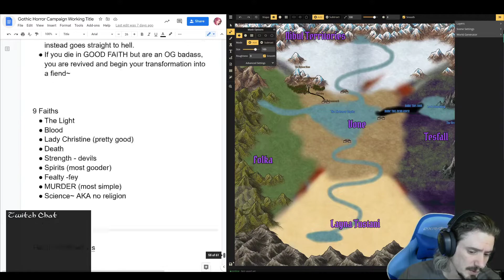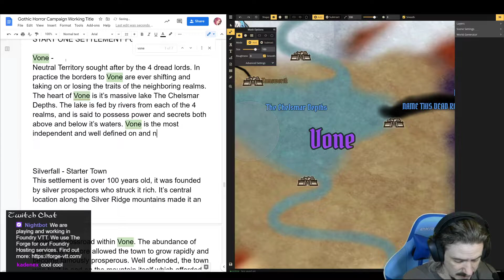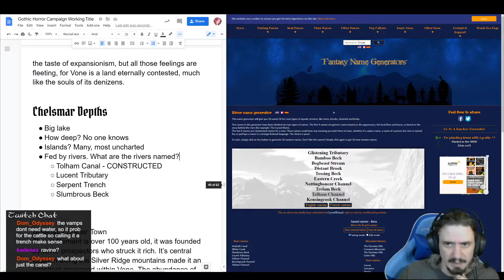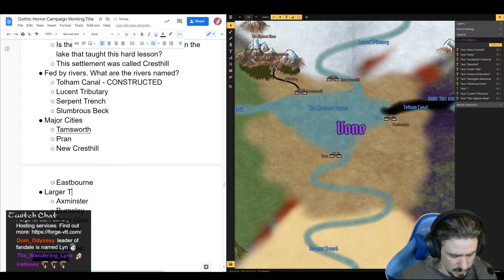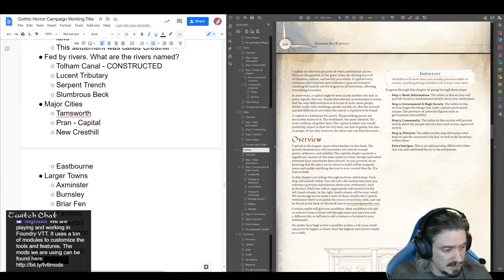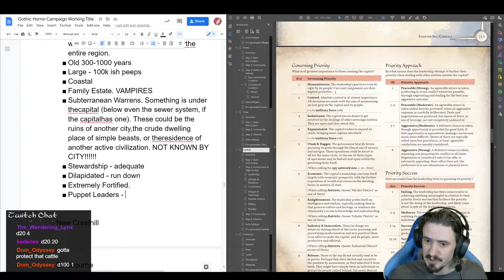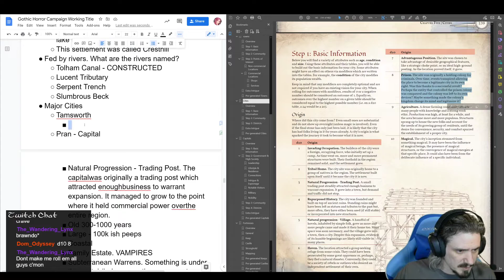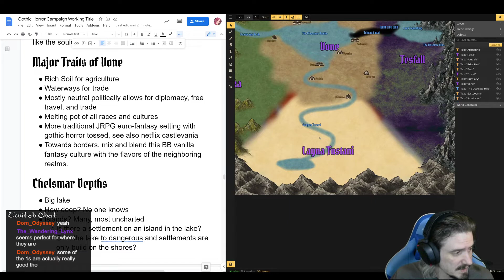Gothic Homebrew World Building - 10 - Vone, The Heartland - 5e D&D - Giffyglyphs - Domains of Dread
During this stream, we grabbed our Spectacular Settlements book and begins fleshing out the capital of Vone and defining how this central region anchors and connects the entire world together.

In this series, we will be exploring homebrew world development. A custom setting, unique races, subclasses, rules, religions, cultures, maps, monsters, and more. The goal is an original world to run a Gothic Horror campaign in.

"Gothic Chamomile" art by Pinkaholic.

Instructional Series & Tutorials:
About our games:
Our games run on Foundry VTT and are hosted through The-Forge VTT:

About our Maps:
Heroic Maps
Tom Cartos
Cze Peku
Afternoon Maps
Seafoot Games
Fantasy Atlas
Eightfold Paper
GoAdventureMaps
JB2A Animation